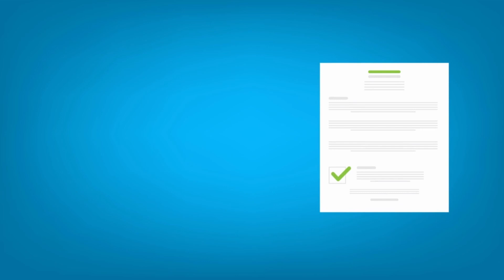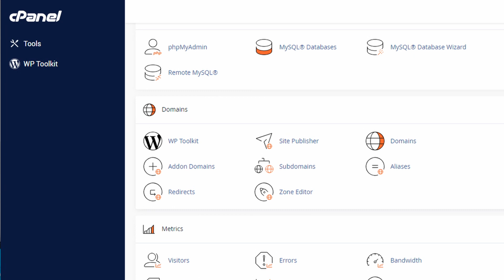How to improve email reputation and deliverability | SPF record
This video explains how your domain's SPF record helps improve your email reputation and deliverability.

You will see why the SPF record is important to improve your email reputation and how it works.

You will learn where to modify your domain's DNS records to enter or edit your SPF record and improve your email reputation.